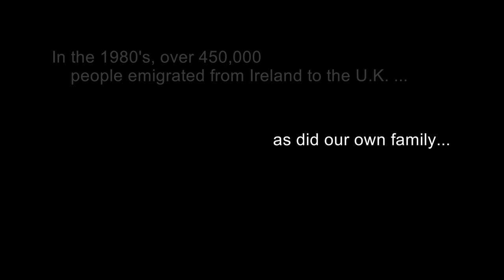The Murphys The Little Emigrant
Another Original Song , " The Little Emigrant " is our own story ,of when we emigrated to The Uk as a family in the 1980s.Told through our eyes as children ,.every scene is exactly how it happened  on the night we left our homeland.
This is for those families ,just like ours that made that same journey from  Rosslare .
We hope you enjoy " The Little Emigrant ".
Love " The Murphys  "